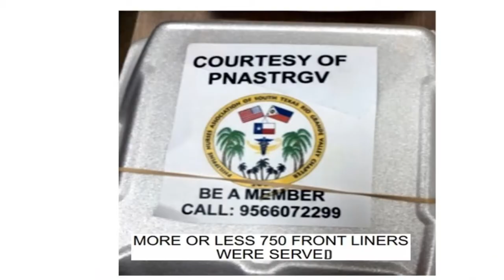PNASTRGV Production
Phil Nurses Association of Southern Texas Rio Grande Valley PNASTRGV Video report